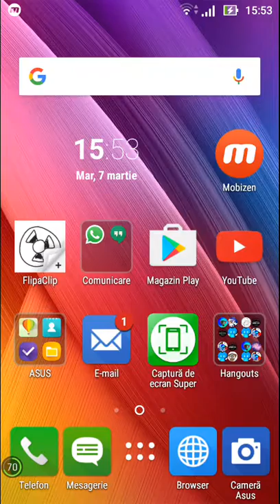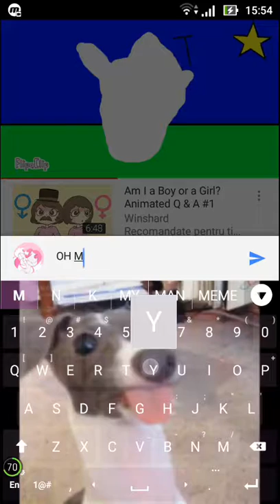oh...my...God.......oh mY FRIKIN' GOD!!!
BbhfxCghhg3hn3n4 dbsbsjao82538ww9ydgz I FRIKIN' REMEMBER WHEN I WAS ANIMATING THISSSS THIS IS SO OLD THIS THSIISIS I MADE LIKE:here...a leg. lets copy and paste it. now lest put the legs here.
OH MY GOD IT'S ONE LAYER JUST 1ONE1 LAYER ONE 1 1111 FRIKIN' LAYER!